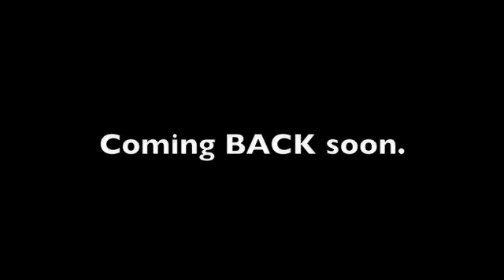Stalker 2 Trailer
The first look at the sequel to the scariest movie every filmed in Sault Ste. Marie.